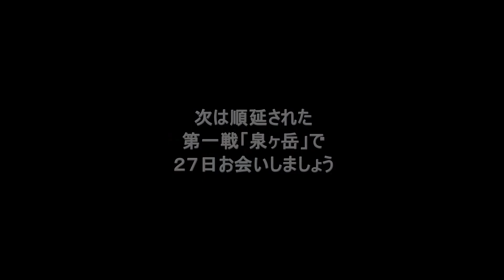2013.10.13-14 政宗リーグ第二戦 in 鬼首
JHF宮城県連主催【政宗リーグ】第二戦が鬼首エリアで開催されました。
初日１３日は爆風で、翌１４日は快晴で全員楽しく飛べました。